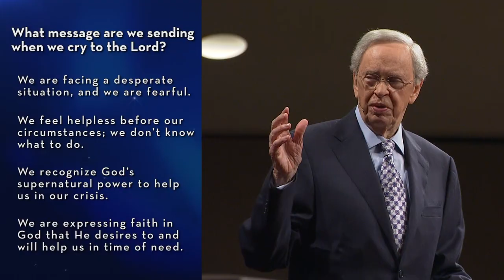When We Cry Out to God – Dr. Charles Stanley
When you find yourself suddenly facing a crisis, what is your first response? Is it to see if you can work it out yourself or do you cry out to God? In When We Cry Out to God, Dr. Stanley explains the difference between simply praying to God and crying out to God.